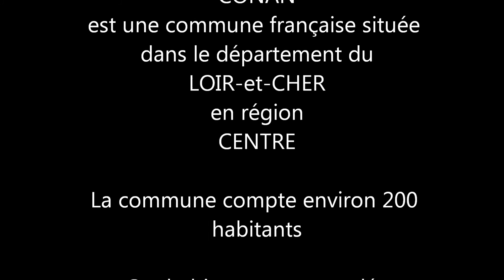manu vous apprend la géographie ( épisode 19 )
aujourd'hui : l'épisode bodybuildé...enfin presque...